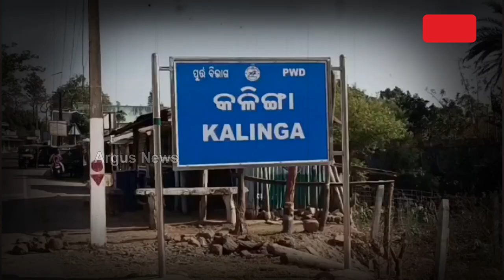Migrant Worker From Odisha’s Kandhamal Loses Life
Please read the article for more details